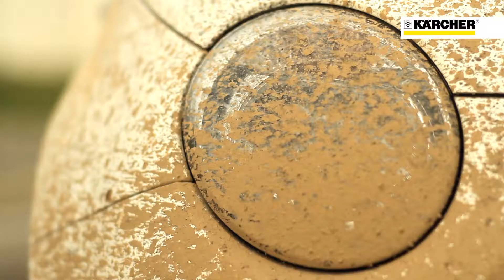Đáp ứng mọi như cầu làm sạch với dòng máy phun rửa áp lực cao K 2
Dòng thiết bị nhỏ gọn và mạnh mẽ. Sản phẩm rất linh hoạt, dễ dàng di chuyển và cất giữ sau khi sử dụng. Sản phẩm tích hợp súng phun, dây phun áp lực 4m, đầu phun xoáy để dễ dàng loại bỏ các vết bẩn cứng đầu và bộ lọc nước giúp bảo vệ đầu bơm khỏi các tạp chất gây hại.

- Trụ sở chính: 811A - 811B Trường Chinh, P. Tây Thạnh, Q. Tân Phú, Hồ Chí Minh